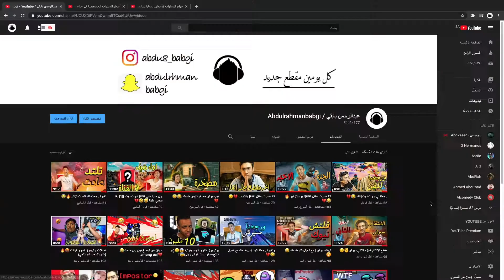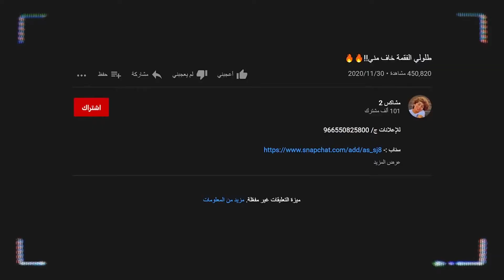مضاربات اليوتيوبرز| بندريتا\ابو فلاح طلولي\براء😡🤬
حساباتي

تنورونا